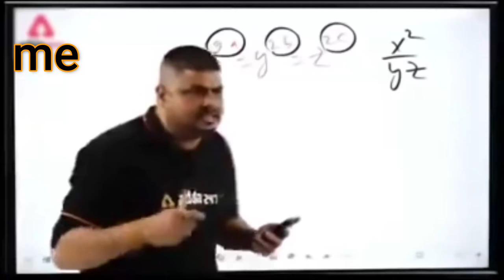5th BR giveaway custom room highlights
Cobra Kai Gaming Channel►

Instagram I'd-